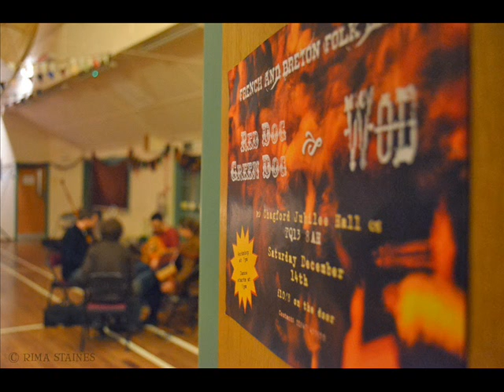Red Dog Green Dog - Dave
from This Is Roughly Speaking

Red Dog Green Dog (live in La Ferte St Aubin)